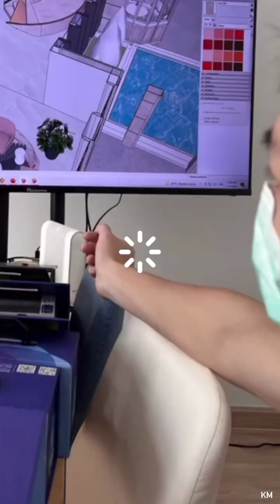Mark’s IG Story 🖤